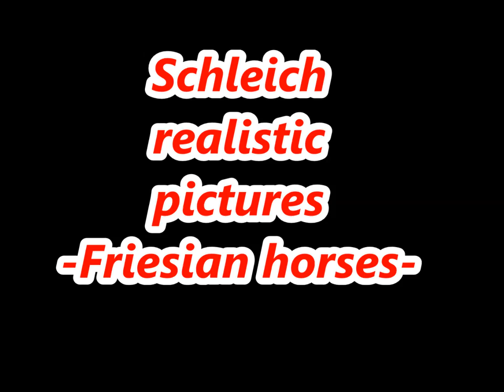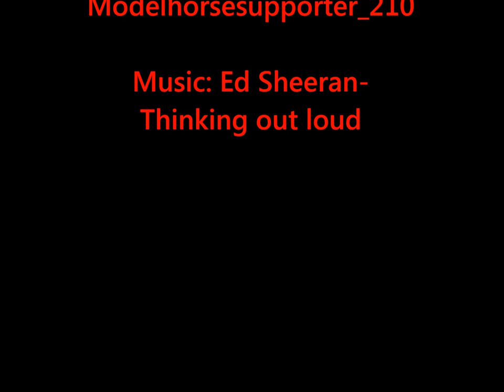📷Schleich realistic pictures📷 -Friesian Horses🐴-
Write video wishes in the comments !❤
What do you think about my pictures?